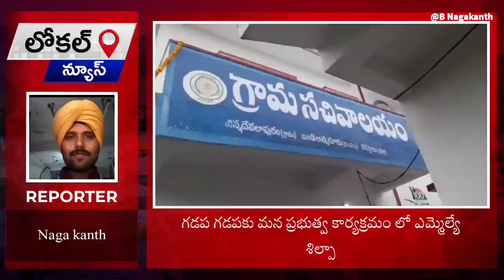బండి ఆత్మకూరు : గడప గడపకు మన ప్రభుత్వ కార్యక్రమం లో ఎమ్మెల్యే శిల్పా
బండి ఆత్మకూరు మండలం చిన్నదేవలాపురం గ్రామంలో వర్షం సైతం లెక్కచేయకుండా గడప గడపకు మన ప్రభుత్వ కార్యక్రమం లో  శ్రీశైలం నియోజకవర్గం ఎమ్మెల్యే శిల్పా చక్రపాణి రెడ్డి పాల్గొన్నారు. ప్రతి గడపకు వెళ్తూ ముఖ్యమంత్రి వైయస్. జగన్మోహన్ రెడ్డి అందిస్తున్న పథకాల గురించి వివరిస్తూ.. ప్రజలు తెలియజేసిన సమస్యలను వెంటనే పరిష్కరించాలని సంబంధిత అధికారులకు సూచించారు. ముందుగా గ్రామ సచివాలయం, హెల్త్ క్లినిక్ ను ప్రారంభోత్సవం నిర్వహించారు. ఈ కార్యక్రమంలో శ్రీశైలం నియోజకవర్గం సమన్వయకర్త శిల్ప భువనేశ్వర్ రెడ్డి మండల అధికారులు వైసిపి నాయకులు, కార్యకర్తలు తదితరులు పాల్గొన్నారు.